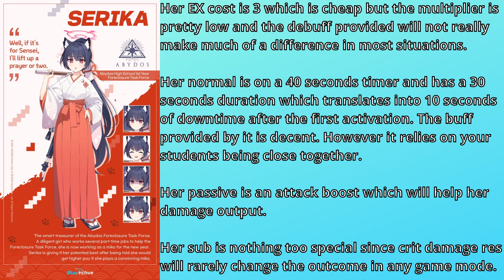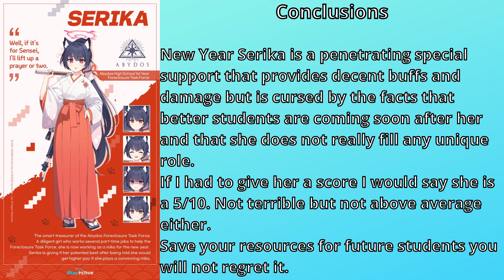Blue Archive EN Meet the students: New Year Serika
In this very quick video we are taking a look at New Year Serika, her skills, uses and if you should pull for her or not.
Enjoy and I wish you all a great day.